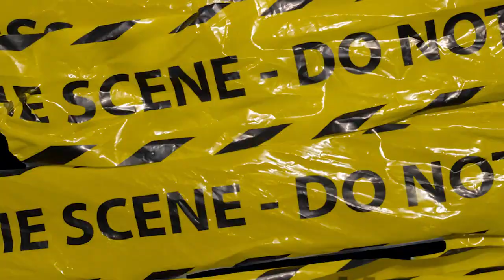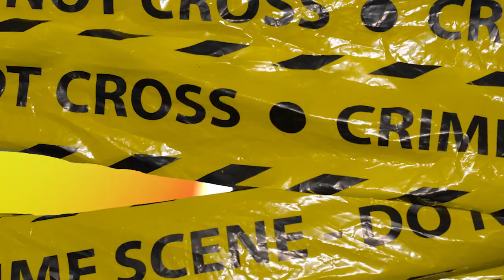EX JOGADOR EXPLANA A REALIDADE DO FUTEBOL BRASILEIRO